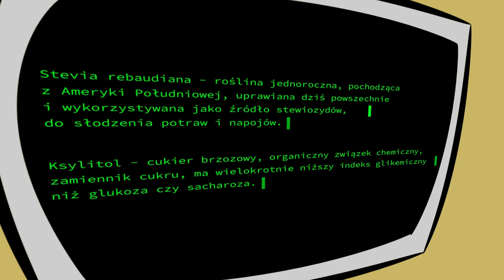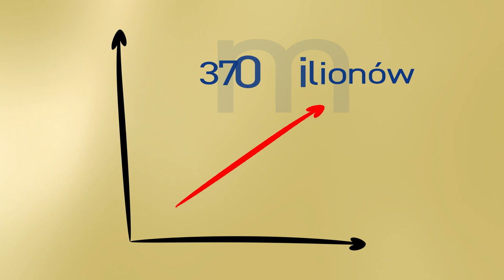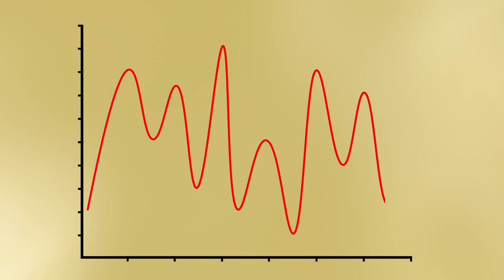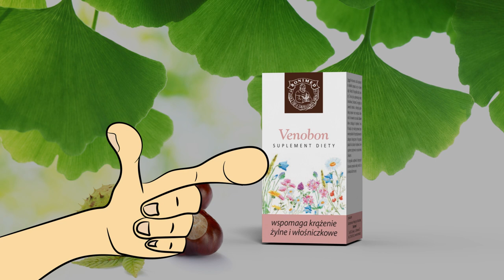Pan Rumianek radzi odc.3 Jak walczyć z cukrzycą?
Czy wiecie jaka epidemia miała największy zasięg chorobotwórczy na Ziemi i nie jest to wcale dżuma lub COVID-19? – To niezakaźna cukrzyca, która za dekadę doskwierać będzie 500 mln. ludzi na planecie. – Dziś chorych jest około 370 mln, ale olbrzymia większość populacji nie ma o tym ‘bladego pojęcia’. – W Polsce może o tym nie wiedzieć nawet milion rodaków! – Niebezpieczne dla zdrowia są zwłaszcza wahania poziomu cukru i spadek poziomu glukozy – w surowicy krwi.

Jesteś w grupie podwyższonego ryzyka jeśli masz powyżej 45 lat, cierpisz na nadwagę, otyłość, nadciśnienie tętnicze lub w twojej rodzinie cukrzyca dotknęła rodziców bądź rodzeństwo; gdy twoja aktywność fizyczna ogranicza się do pilota; ewentualnie – matko Polko – masz za sobą cukrzycę ciążową lub urodziłaś dziecko o masie ciała powyżej 4 kg.

Czy surowce naturalne potrafią równoważyć niebezpieczne dla zdrowia amplitudy? – Naturalnie. – Najlepsze są napary z ziół, które należy pić przed lub w trakcie posiłku. – A już na pewno natychmiast po spożyciu wysoko-węglowodanowego posiłku.

Zioła sprawdzają się także w profilaktyce powikłań cukrzycy i łagodnych postaciach cukrzycy. – Zapobiegają powikłaniom, a przede wszystkim obniżają poziom glukozy w surowicy krwi. – Trzeba jednak pamiętać o tym, że w cięższych przypadkach należy konsultować się z lekarzem i równolegle stosować leki syntetyczne.

Jakie zioła sprawdzą się w walce z cukrzycą? – Owocnia fasoli spowalnia wchłanianie się cukru z przewodu pokarmowego i pobudza wydzielanie insuliny z wysp trzustkowych. Blokuje też enzym rozkładający wielocukry na cukry proste. Liść morwy białej i kora cynamonowca hamują wchłanianie węglowodanów z jelit i zwiększają ilość wydzielanej insuliny. Liść pokrzywy tamuje wchłanianie węglowodanów z przewodu pokarmowego. Korzeń żeń-szenia stymuluje wydzielanie insuliny i obniża poziom glukozy w surowicy krwi.

W cukrzycy można także stosować surowce naturalne chroniące siatkówkę ok. – Taką rolę pełnią owoce borówki czarnej oraz kwiat aksamitki – bogaty w naturalną luteinę i zeaksantynę. – To wzorcowe połączenie, które chroni nie tylko siatkówkę oka, ale także naczynia krwionośne. Również ekstrakty z owoców kasztanowca i miłorzębu japońskiego świetnie wpływają na naczynia krwionośne i poprawiają ich funkcje, zwłaszcza na naczynka włosowate.

W profilaktyce i terapii cukrzycy – surowce naturalne są niezastąpione.